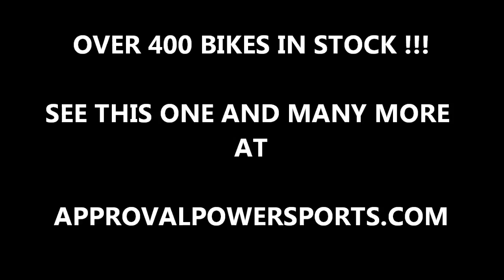2009 yamaha used yzfr6 r6 crotch rocket for sale